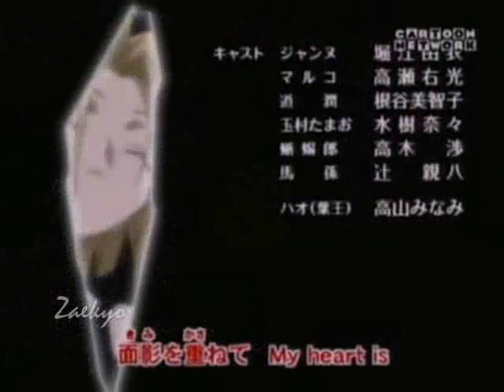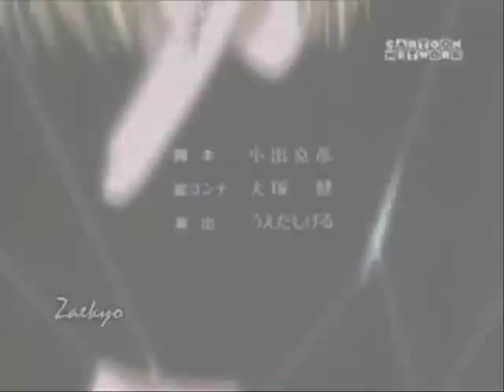Never {{~*Hao Asakura & Anna Kyoyama*~}}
EDIT [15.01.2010]: 3 years since this has been uploaded and the video almost hit half million views! Thank you all!!!

the best Shaman King - AnnaxHao... EVER! - just watch and you'll see... follow your heart